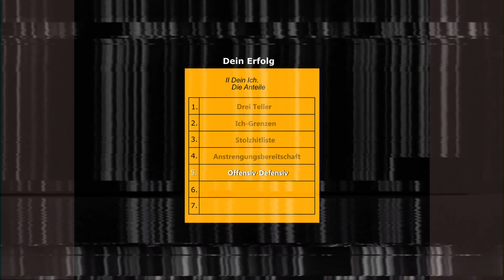Offensiv-Defensiv - DEIN Erfolg 2.5 - FLASHBACK #19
"Merksatz: Aus einer guten Verteidigungsbereitschaft heraus fühle ich mich sicherer: Erst dann kann ich zur Attacke übergehen.

Ein kleines Kind tastet sich langsam von der Haustür der Elternwohnung in den Vorgarten bis zur nächsten Straßenseite vor:
 Immer mit der Vergewisserung, ob er Mama noch hört, ob er Mama noch sieht und ob Mama ihn noch „retten könnte“. Je mehr Sicherheit  ich in meinem eigenen Ich habe, je besser ich mich mit Worten und  mit Taten selbst verteidigen kann, je perfekter ich meinen  Hoheitsraum (Einen Meter Abstand um meinen Körper herum) beherrsche, je mehr kann ich auch die Welt erobern. Je sicherer ich mich fühle, umso größer wird meine Reichweite sein, umso mehr  kann ich bewirken, umso offensiver kann ich in das Leben hineintreten, umso mehr „kann ich mir die Welt untertan machen“, umso mehr Anteile von der Welt gehören mir."

Die Kenntnis über die Flexibilität im Umgang mit dem eigenen Ich ist grundlegend für eine erfolgreiche Performance in der Welt. Offensives und defensives Verhalten ergeben sich als Konsequenz aus dieser Kenntnis.

SEPA Bankverbindung:
Rüdiger Lenz
IBAN: DE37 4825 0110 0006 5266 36
BIC: WELADED1LEM
Sparkasse Lemgo